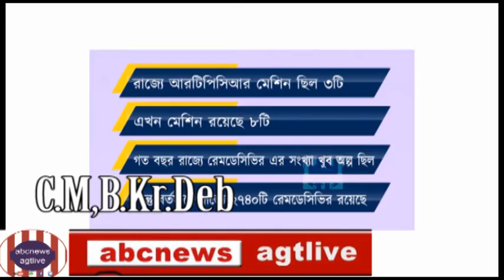B. Kr.Deb, Speaks during Second Wave of Covid